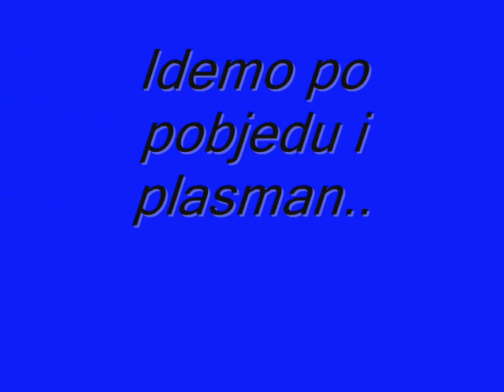Nasi zmajevi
Posveceno nasim zmajevima..